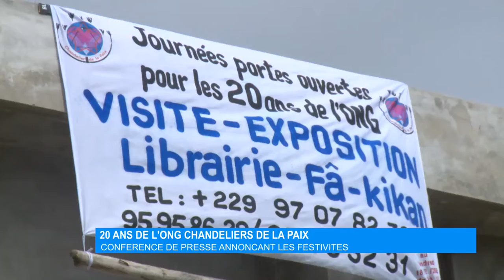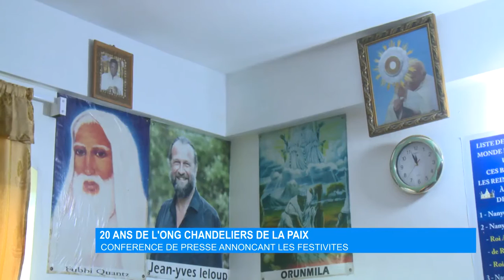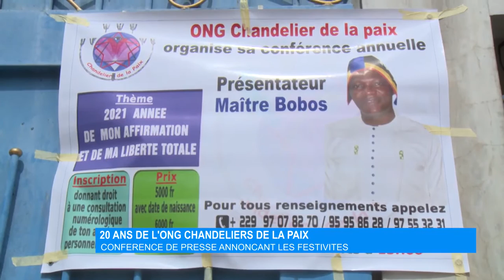20 ans de l’ONG Chandeliers de la Paix : conférence de presse annonçant les festivités